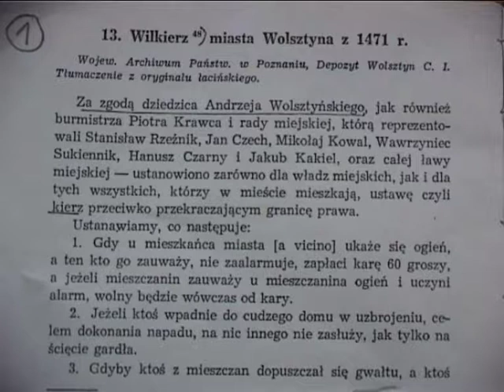180. Czesław Olejnik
Relacje mieszkańców w dawnym Wolsztynie